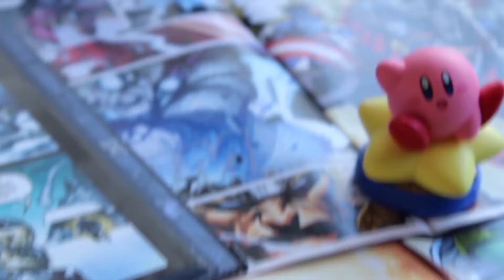Review - Gambit 1/4 Sideshow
"Woo, Gambit got his mama proud!"
E realmente, essa estátua 1/4 do Gambit, produzida pela Sideshow, nos encheu de orgulho! Confira no review e deixe sua opinião nos comentários!!